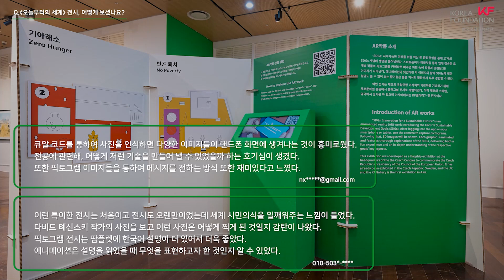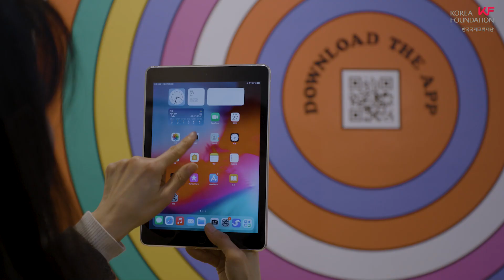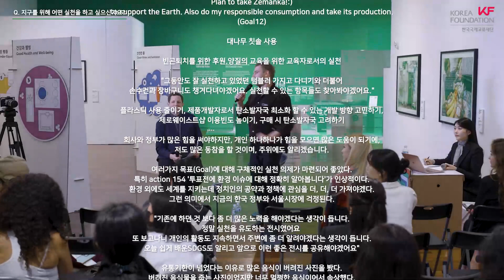"오늘부터의 세계" 온라인(VR) 전시 및 이벤트 당첨자 안내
지난 4월 7일 종료된 "오늘부터의 세계" 전시 현장 이벤트에 총 168명의 관람객이 참여해주셨습니다! 👏🙌

전시 후기와 지구를 위한 실천에 대한 다양한 의견을 남겨주셨는데요! SDGs 17개 목표에 맞춰 총 17개의 우수 리뷰를 선정했습니다.😃 선정되신 분들께는 소정의 선물이 전달 될 예정입니다💕

주한체코문화원과 함께한 "오늘부터의 세계" 전시에 보내주신 성원 감사드리며, 전시는 KF 홈페이지에서 온라인 전시로 지속 관람하실 수 있습니다:)